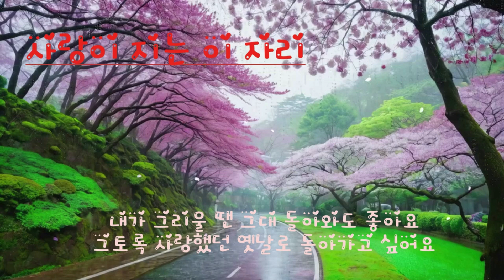사랑이지는이자리 🌸 이선희 🌸 해바 🌸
꽃잎이 떨어질 땐
그대 눈 뜨지 말아요
그토록 아름답던
꽃잎 이었잖아요
사랑이 멀어질 땐
그대 말없이 떠나요
그토록 사랑했던 추억이
얼룩질까 두려워
사랑이 지는 이 자리
추억만이 서러워
내 눈물 보이긴 싫어
내가 그리울 땐
그대 돌아와도 좋아요
그토록 사랑했던 옛날로
돌아가고 싶어요

추억만이 서러워
내가 그리울 땐
돌아가고 싶어요
돌아가고 싶어요